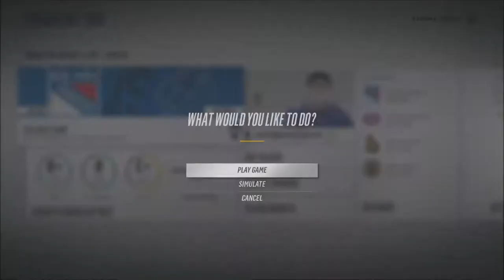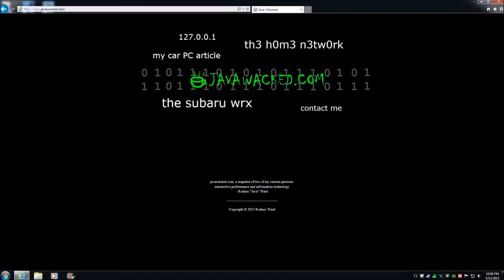NHL 18 Be A Pro Goalie Let's Play Ep. 25